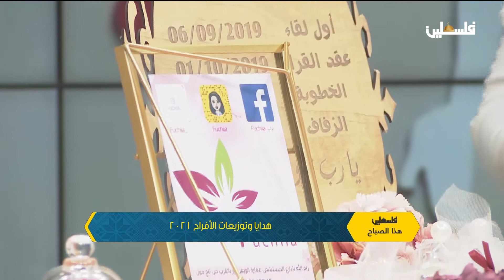هدايا وتوزيعات الأفراح 2021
فلسطين هذا الصباح 7-6-2021
لمتابعتنا على وسائل التواصل الإجتماعي